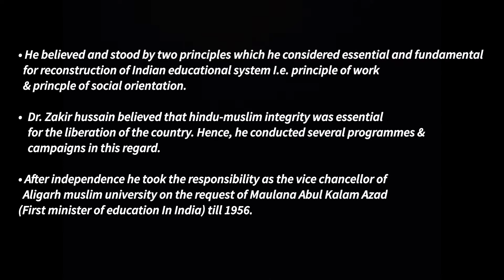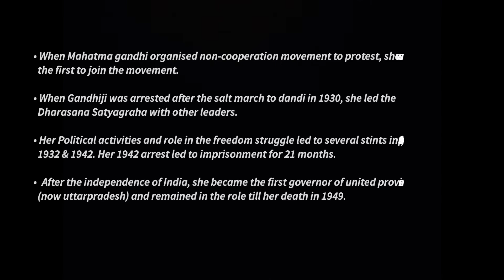Freedom Fighters of Telangana | Ek Bharat Shrestha Bharat